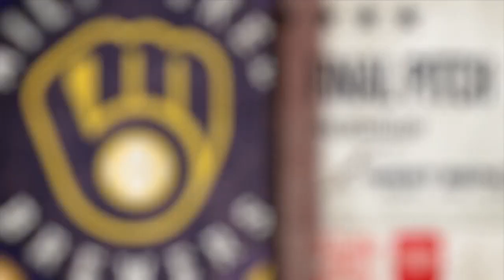Brewers Final Pitch: Milwaukee shows resiliency vs. Nationals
Re-live the club's series win with Craig Coshun and Vinny Rottino on the latest Brewers Final Pitch.